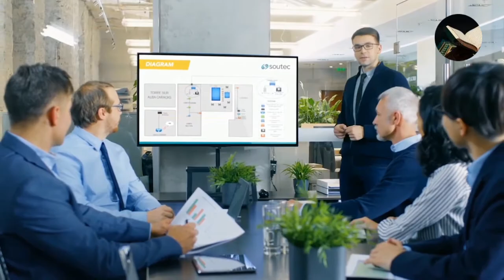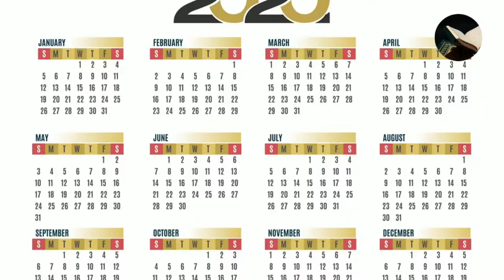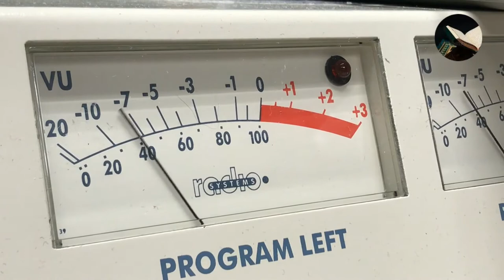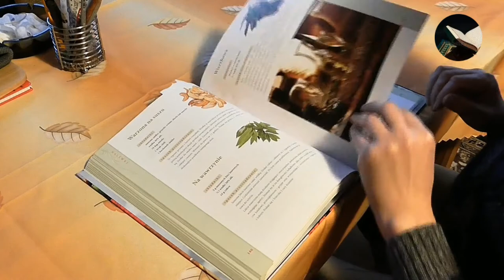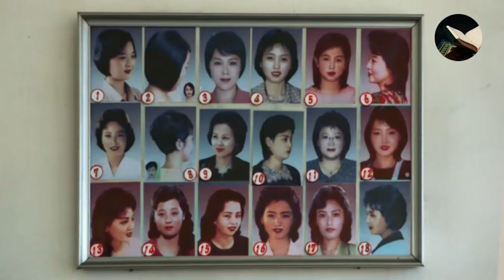Korea _উত্তর কোরিয়ার এমন কিছু কালো সত্য আছে যা আপনি চিন্তা করতে ভয় পাবেন_ facts about North Korea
উত্তর কোরিয়ার কিছু এমন কালো সত্য যা নিয়ে আপনি চিন্তা করতেও ভয় পাবেন। facts about North Korea.

একনায়কতান্ত্রিক দেশ উত্তর কোরিয়া। পারমাণবিক শক্তিধর দেশটির বর্তমান প্রেসিডেন্ট কিম জং উন। তার শাসনব্যবস্থার কুখ্যাতিই বেশি। 'খ্যাপা' কিমের মতোই উদ্ভট তার আইনকানুন। যেমন বাপ-দাদা অপরাধ করলে, তার সাজা তিন পুরুষ ধরে ভোগ করতে হবে। নিজের পছন্দের চুল কাটা যাবে না। বাইবেলে চোখ রাখা নিষিদ্ধ। এমন সব অজানা বিষয় নিয়ে আমাদের আজকের আয়োজন। চলুন দেখে আসা যাক...

The Democratic People's Public of Korea sure can be an interesting place. From fake towns, to unicorn lairs, to their own version of Godzilla, North Korea is the source of lots of strange trivia. WatchMojo counts down 10 insane facts about North Korea.

This channel may use some copyrighted materials without specific authorization of the owner but contents used here falls under the “Fair Use” Copyright Disclaimer under Section 107 of the Copyright Act 1976, allowance is made for "fair use" for purposes such as criticism, comment, news reporting, teaching, scholarship, and research. Follow Us Socially
Related Channel
 ki keno kivabe
 Anondo BD
 funny frog creatives
 মায়াজাল
 taza news
 সাইবারটেক
 odvut 10 jontor montor
 অবাক amazing facts bangla
 দ্যা বক্স টিউব
 Durbin
 mktv bangla